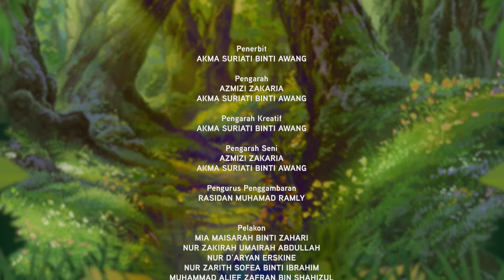THEATRE MUSICAL FANTASI MAHSURI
Sinopsis
Muzikal Fantasi Mahsuri merupakan sebuah teater muzikal kanak-kanak yang telah diadaptasi daripada kisah Lagenda Mahsuri. Ia mengisahkan sepasang suami isteri Pak Andak dan Cik Alang yang mempunyai sorang anak perempuan yang bernama Mahsuri yang berusia sepuluh tahun. Mahsuri  mempunyai kuasa yang luarbisa iaitu boleh bercakap dengan haiwan dan juga mempunyai keris sakti. Mahsuri mempunyai kawan rapat iaitu seekor kambing yang diberi nama Mamu. Mamu akan selalu mengekori Mahsuri kemana sahaja. Selain daripada Mamu, Mahsuri juga ada sahabat yang lain iaitu, Kancil, Rama-Rama, Arnab, Burung, Rusa dan juga Bunga-Bunga. Pada suatu hari Rusa, Arnab dan Kancil telah mengadu kepada Mahsuri tentang kawan-kawannya yang telah hilang dan tidak dapat dikesan. Mahsuri berjanji untuk membantu mereka bagi mencari dan menyelesaikan tentang kehilangan binatang didalam hutan tersebut. Bagi menyelesaikan masalah tersebut Mahsuri terpaksa memasuki hutan larangan iaitu hutan puaka yang telah disumpah oleh Mahura. Mahura mengamalkan ilmu hitam bagi mengekalkannya untuk sentiasa muda dan cantik. Oleh itu ia terpaksa meminum darah haiwan dan memuja syaitan.Dato Kermajaya dan pengawal akan sentiasa memburu binatang bagi memenuhi kehendak Mahura.  Dato Kermajaya telah terjumpa dengan Mahsuri secara tidak sengaja semasa memburu binatang dan melihat kelebihan yang terdapat pada Mahsuri. Ia akhirnya telah menceritakan tentang kelebihan Mahsuri kepada Mahura. Mahura menggunakan ilmunya untuk melihat Mahsuri dan daripada tilikan tersebut Mahura mendapati Mahsuri akan menjadi seorang wanita yang paling cantik bila dewasa. Ini menyebabkan Mahura berazam untuk menangkap Mahsuri bagi mendapatkan kuasa yang terdapat pada Mahsuri. Akhirnya dengan tipu muslihat dan Rusa yang telah mengkianati Mahsuri akhirnya Mahsuri ditangkap dan akan dibunuh bagi mendapatkan darah putih daripada Mahsuri. Keinginan Mahura terhalang dan gagal apabila Harimau dan Keris Mahsuri dapat mematahkan sihir Mahura. Akhirnya terjawablah kenapa haiwan didalam hutan hilang dan kenapa wujudnya binatang tanpa kepala dan manusia yang berkepalakan binatang yang ditakuti oleh haiwan dan penduduk kampung Mahsuri. ( @akmacostume753  )